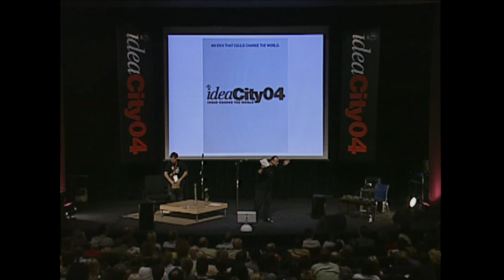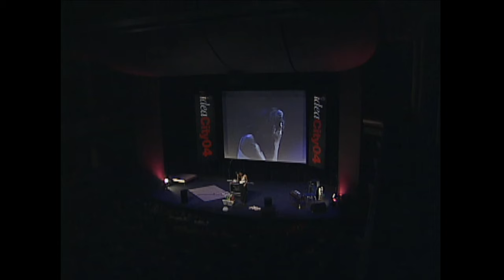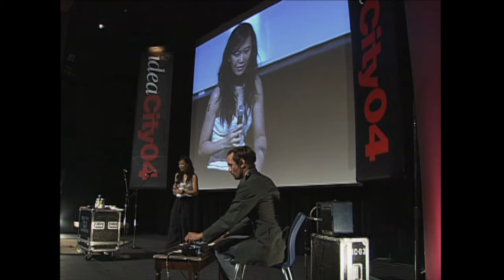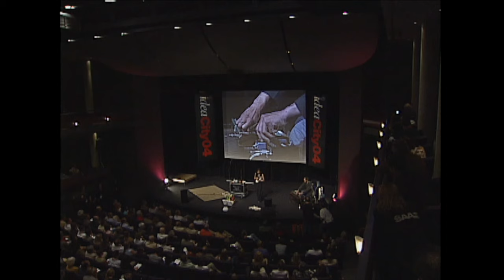Sook Yin Lee - A Chorus of Sound ideacity 2004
A gifted musician, actor, filmmaker, television host and producer, Sook Yin Lee first garnered national attention as the lead singer of the influential Vancouver alternative band Bob’s Your Uncle. She subsequently released several solo albums, performed in a wide range of theatre, film and television projects, and was a VJ for MuchMusic from 1995 to 2003. Here she invited the audience into an experimental chorus of non-verbal sounds.